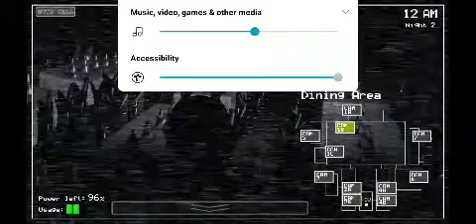Five Nights at Freddy's the first one the main first one